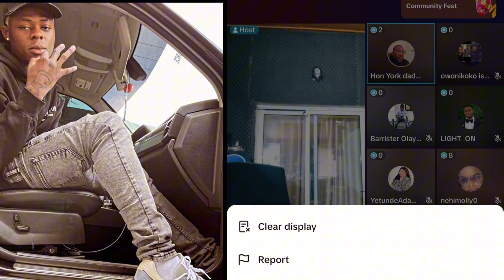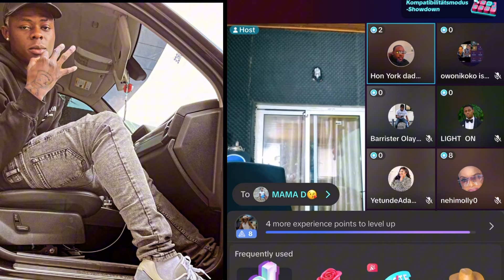Karimot Show Of Shame Exposed#goviralvideo#trending#live e